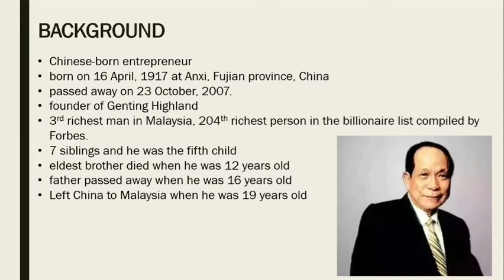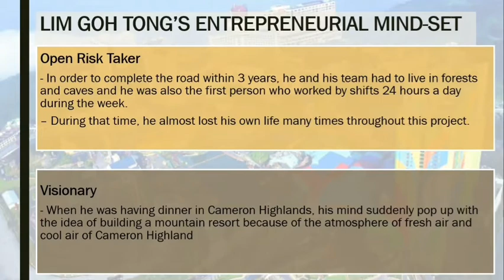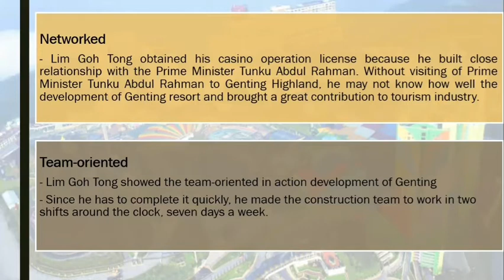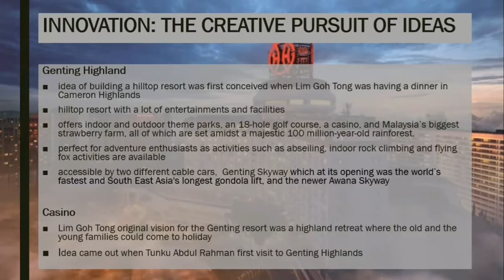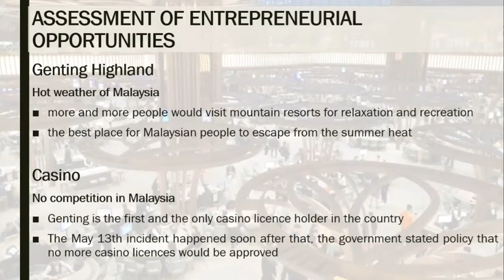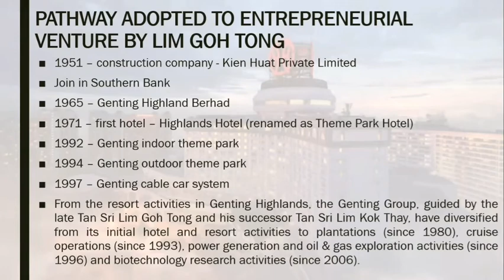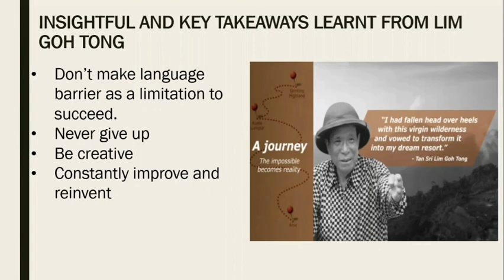[BM6063 Entrepreneurship] successful entrepreneur - Lim Goh Tong